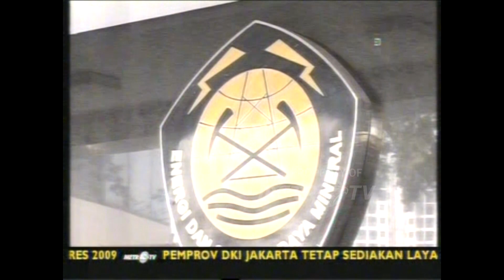Capres SBY Mengusung Tema Lanjutkan dalam Berbagai Kampanyenya di Pilpres 2009-2014 Dok. 2009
MetroTV,
Live Event Memilih RI 1 Pilpres 2009 :
Capres SBY Mengusung Tema Lanjutkan dalam Berbagai Kampanyenya di Pilpres 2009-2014, 8 Juli 2009